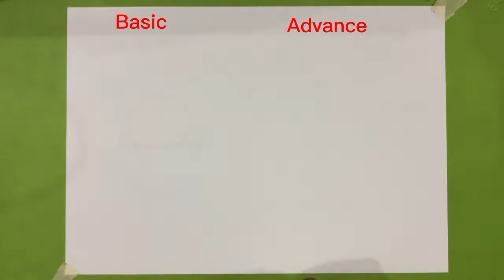How to draw red panda basic and advance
Hi viewers,
In this video I will show you how to draw red Panda with basic and advance levels. I didn’t mean that the advance drawing is just perfect you can say it level 2 or 3 🙂.
The material I used in this drawing is markers, pencil and color pencils. Hope you will enjoy the video.
Thanks